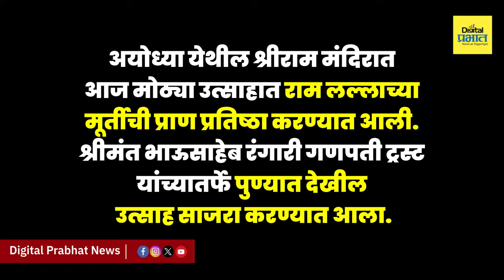अयोध्येत रामलल्लाचे आगमन, पुण्यात भाऊसाहेब रंगारी गणपती मंडळाकडून कार्यक्रमांची रेलचेल